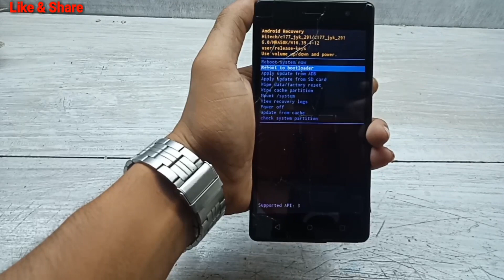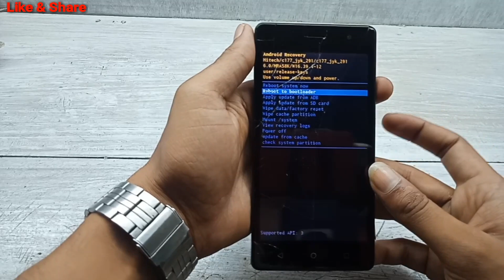Hitech Amaze S5 Plus Hard Reset Unlock Pattern//Passwoed//Pin/Face Remove 100% Working By Tech Babul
1.hitech amaze s5 4g hard reset
2.hitech amaze s5 hard reset
3.hitech s5 hard reset
4.hitech amaze s5 4g pattern unlock
5.hitech amaze s5 4g pattern unlock
6.hitech amaze s5 pattern unlock
7.hitech s5 pattern unlock
8.hitech s5 unlock phone
9.hitech amaze s5 4g unlock phone
10.how to pattern unlock hitech s5
11.how to pattern unlock hitech amaze s5
12.all hitech mobile hard reset
13.how to phone unlock hitech s5
14.how toremove pin hitech s5
15.hitech s5 remove pin
16.all hitech mobile pin unlock
17.all hitech mobile phone unlock
18.all hitech mobile unlock pattern
19.all hitech mobile unlock face
20.all hitech mobile pattern unlock

Keep-Supporting
Keep-Loving
Keep-Sharing..